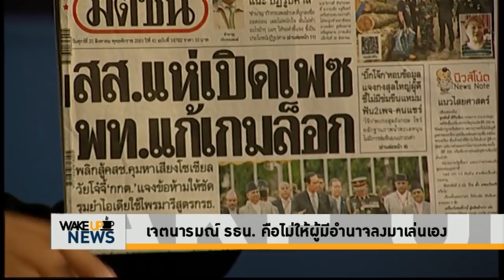Wake Up News - เจตนารมณ์ รธน. คือไม่ให้ผู้มีอำนาจลงมาเล่นเอง